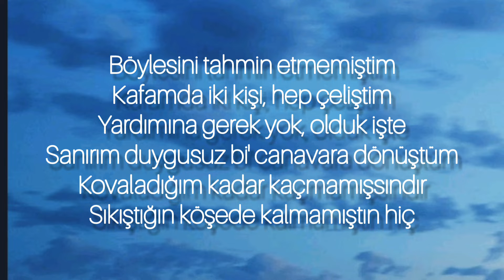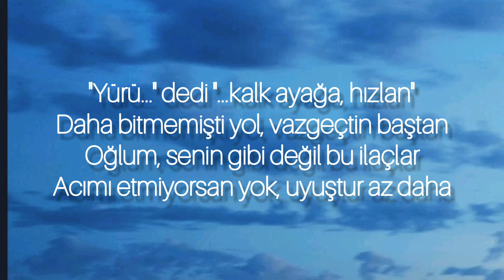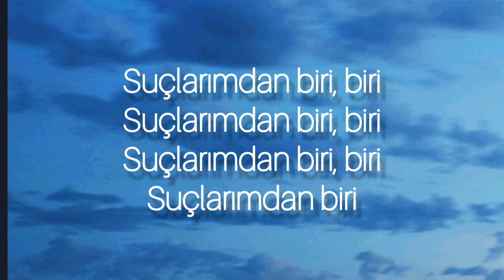Güneş - SUÇLARIMDAN BİRİ (Lyrcis)